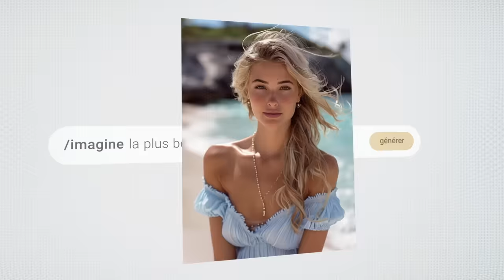Le Code | Projet Dove pour l'Estime de Soi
Il y a vingt ans, Dove a pris position pour dénoncer les standards de beauté irréalistes et promouvoir une beauté authentique. Aujourd'hui, alors que nous entrons dans une ère où 90% du contenu en ligne devrait être généré par l'Intelligence Artificielle (IA) d'ici 2025*, notre message est toujours d'actualité : la beauté doit rester vraie. 1 femme sur 3 se sent obligée de modifier son apparence à cause de ce qu'elle voit en ligne, même si elle sait que les images sont fausses ou générées par l'IA*.

L'essor de l'IA représente l'une des plus grandes menaces de ces 20 dernières années pour la représentation de la beauté. C'est pourquoi, à l'occasion du 20e anniversaire de la campagne Real Beauty, Dove renouvelle son engagement pour une beauté authentique, en promettant de ne jamais avoir recours à l'IA pour créer ou modifier des images de femmes.

Notre nouvelle campagne, Le Code, montre l'impact de l'IA sur la représentation de la beauté, tout en célébrant l'héritage durable que Dove a construit.